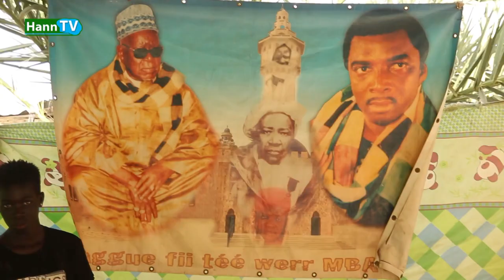DAHIRA CHEIKH ABDOU KARIM MBACKÉ TOUBA YARAKH